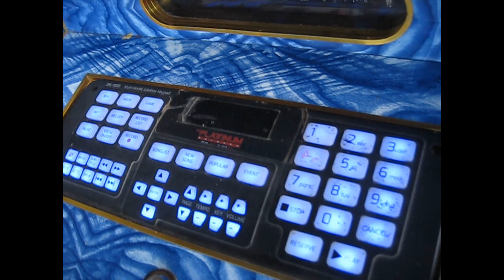HINDI AKO IIYAK | Cover by Danny Bautista | Videoke Time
this video uses copy righted materials that does not require approval of the copy right holder,

Dahil sa Quarantine nakita ko marami pa pala ako video sa birthday party ni mother dear, 79th birthday ni Inang last Oct. 27 2019 at sa Oct. ay mag 80 na siya, sana pwedeng pwede na mag travel para maka uwi ulit ng Tarlac at mag celebrate kami.
Hindi ako Iiyak at si kuyang Danny o male version daw ang kanta niya , kasi yung mga sister ko na singer ay gusto din kantahin sa videoke iyan.